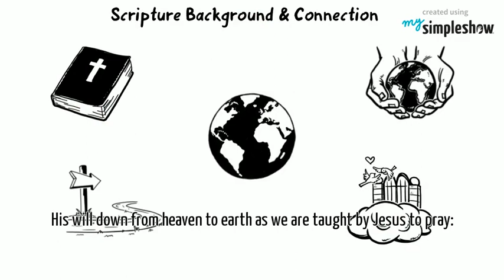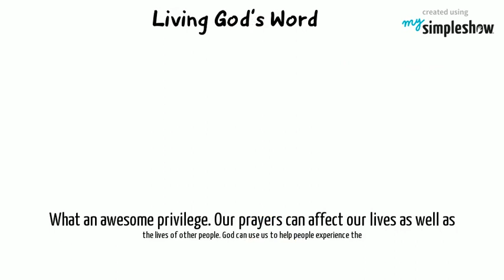Matthew 18:19-20 - Prayer in common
Created using mysimpleshow.
and create your own simpleshow video for free.